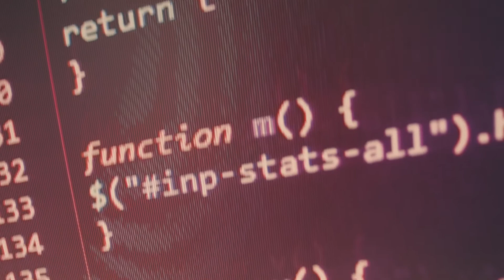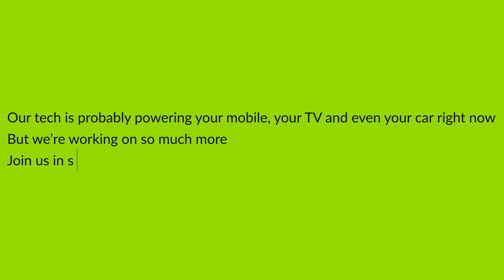Arm, Manchester And Your True North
What do Arm do? How does the team in Manchester impact the world of tech? Why should you join Arm in the Tech Hub of the North?